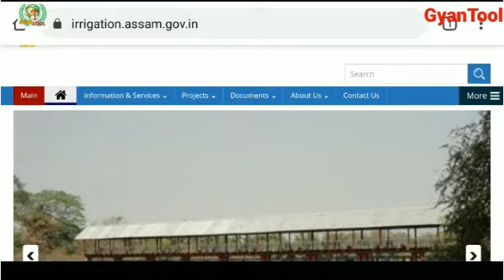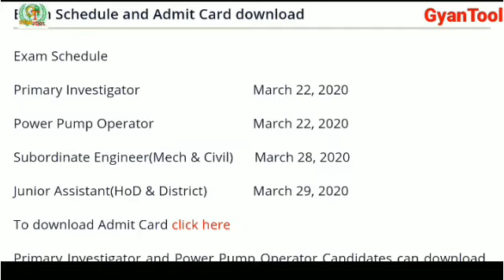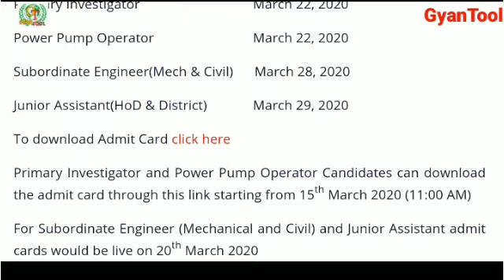Irrigation Department Assam|Junior_Assistant Exam date announced|power pump operator| water supply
Irrigation Assam Answer key 2020|Section Assistant exam|Jolohinshon exam|department of irrigation|
Hi friends
আৰু অনেক video পাবলৈ ইয়াৰ লগতে বিভিন্ন তথ্য চাকৰি, পৰীক্ষা প্ৰস্তুতি,NRC Details,অন্যান্য মোক যোগাযগ কৰক Business and Advertisement ৰ বাবে

Assam TET exam 2019,Tet recruitment,
full syllabus for UP and LP , government jobs,Exam pattern,